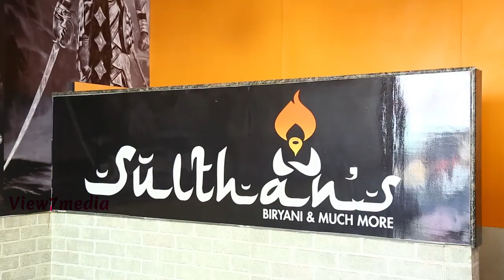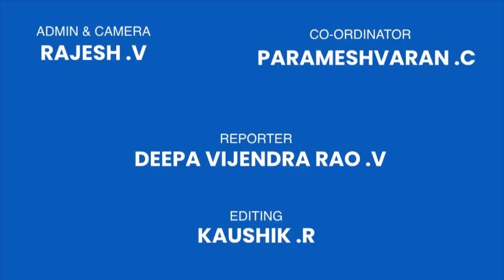Namitha Launches Sulthan's Biriyani | Chennai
Namitha Launches Sulthan's Biriyani at Ashok Nagar, Chennai